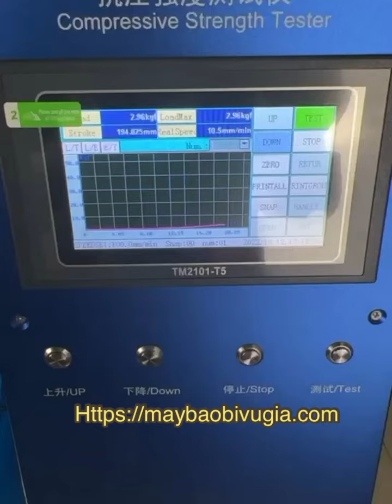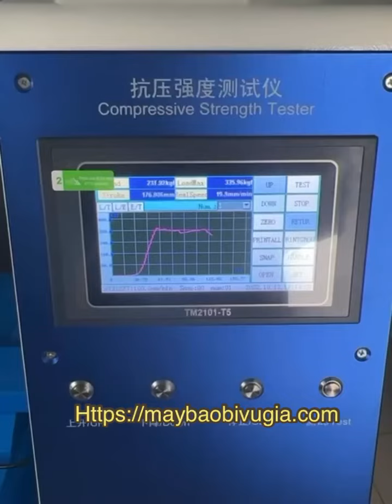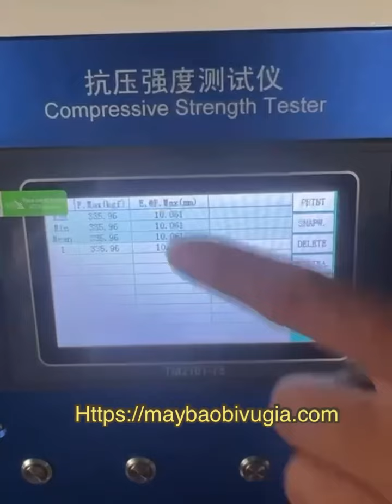Máy test cường độ nén thùng carton